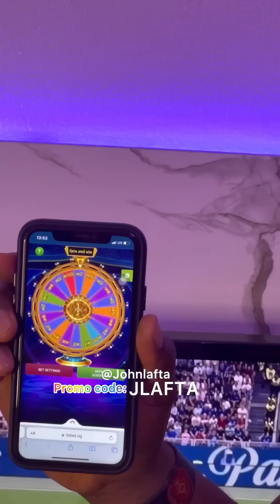What princess and Clinton did to me